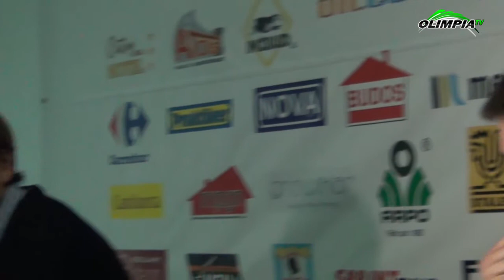Olimpia Grudziądz - Piast Gliwice 2:0, konferencja prasowa. 17.09.2011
Trener Piasta Gliwice Marcin Brosz oraz szkoleniowiec Olimpii Grudziądz Marcin Kaczmarek wzięli udział w tradycyjnej pomeczowej konferencji prasowej. Obaj podsumowali boiskowe wydarzenia i odpowiadali na pytania dziennikarzy. Zachęcamy do dodawania komentarzy na naszej stronie.